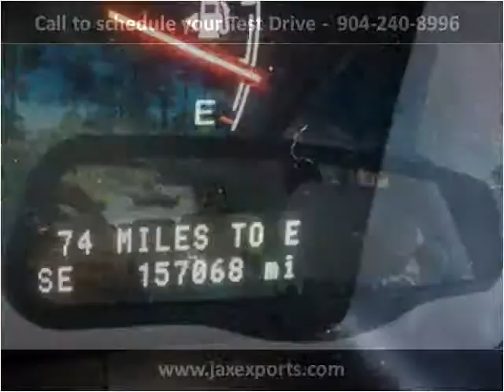2004 Lincoln Navigator Used Cars Jacksonville FL